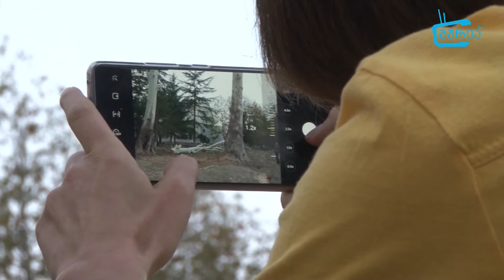თეატრის მიმდებარედ მშენებარე პარკში ჭადრების გადაბელვას ბუნებისდამცველები აპროტესტებენ